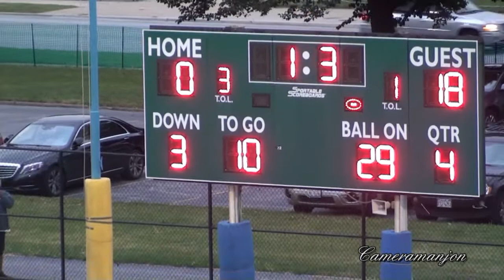* * [4] Dunbar Mightymen@King Jaguars Varsity Football4 Cameramanjon/